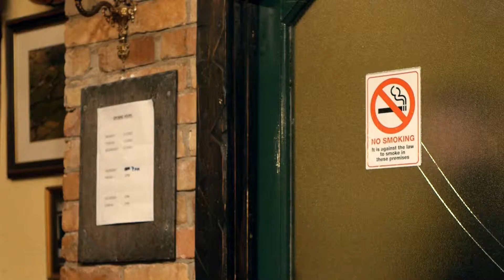jason McGilligan Ballad of st Annes reel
A classic song from Newfoundland. includes a romance that might have been